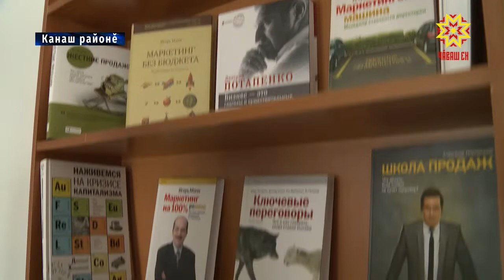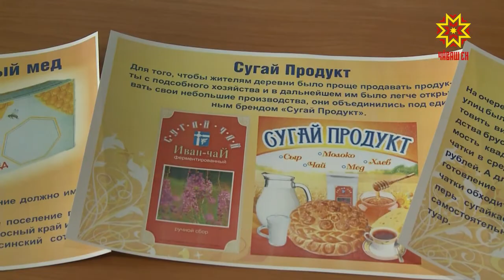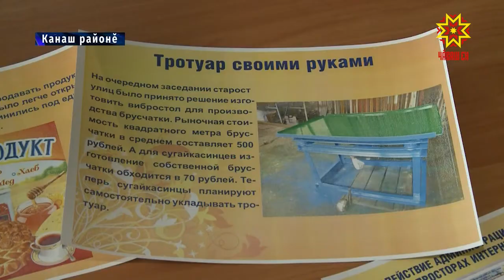Чи пултаруллă ял тăрăх пуçлăхĕ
Республикăра çулсерен «Чи лайăх ял тăрăх пуçлăхĕ» кам пулнине палăртаççĕ. Пĕлтĕрхи çĕнтерӳçĕ Канаш районĕнчи Сухайкассинче ĕçлет. Унпа манăн ĕçтешсем тĕл пулса калаçрĕç.